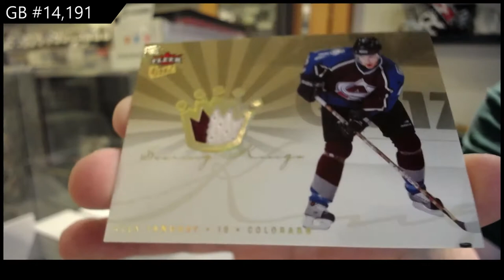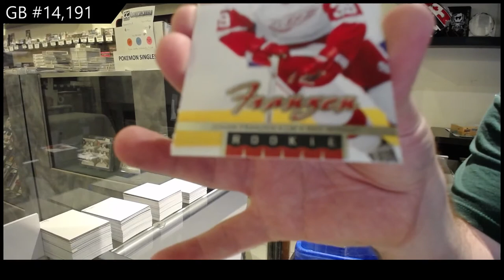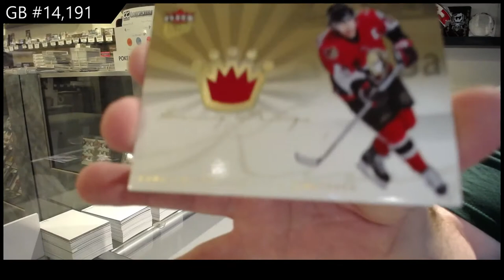05-06 Upper Deck Fleer Ultra Hockey 2 Box Retail Break - C&C GB #14,191